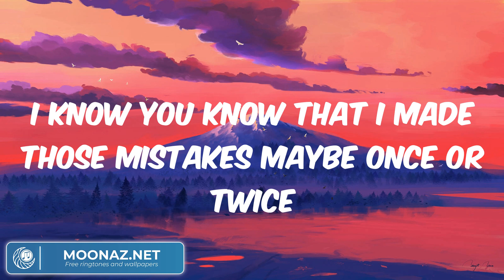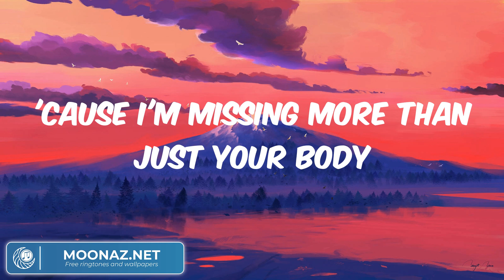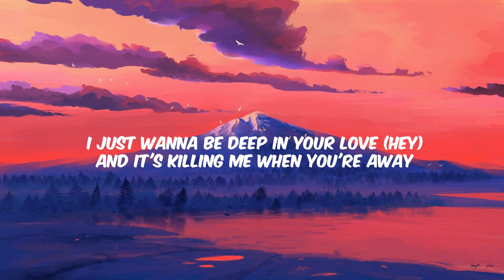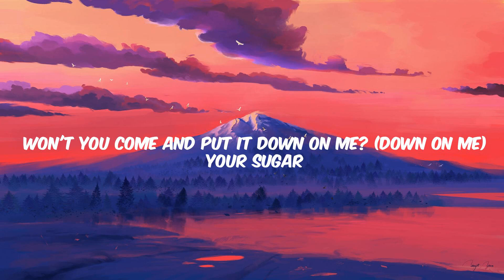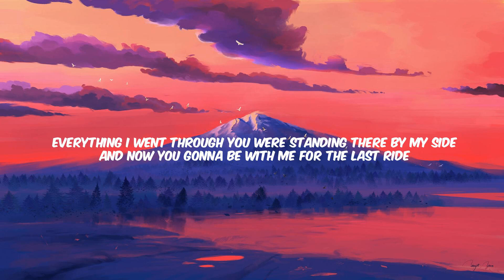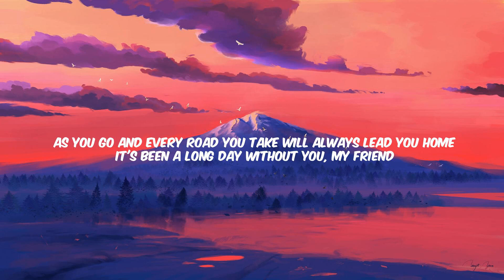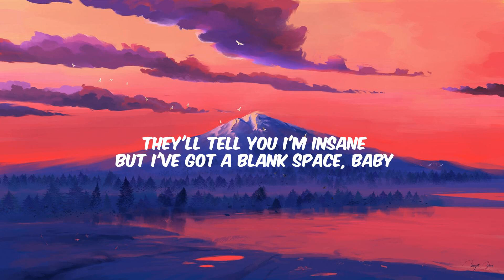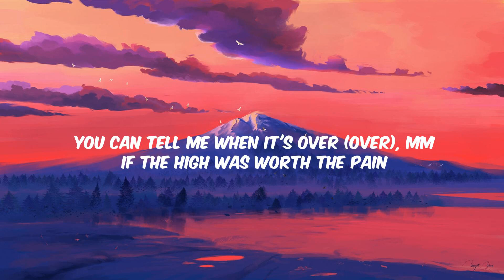Justin Bieber - Sorry || Lyrics, Maroon 5, See You Again (feat. Charlie Puth)...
Lyrics:
Ooh, ooh
Ooh, ooh
Ooh, ooh
I'm sorry, yeah
Ooh, ooh
Sorry, yeah
Ooh, ooh
Sorry
Ooh, ooh
Ooh, ooh
I'm sorry, yeah
Ooh, ooh
Sorry, yeah
Ooh, ooh
Sorry
Ooh, ooh
I'm sorry, yeah
Ooh, ooh
Sorry, yeah
Ooh, ooh
Sorry